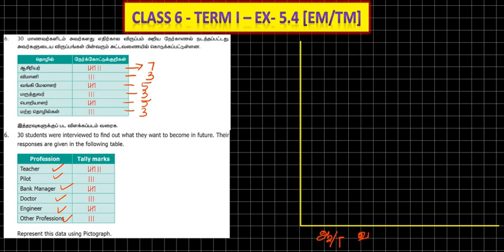CLASS 6 - TERM I - EX 5.4 - SUM 6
இந்த காணொளியில் ஆறாம் வகுப்பு முதல் பருவத்திற்கு தேவையான பயிற்சி 5.4 இல் 6 ஆவது கணக்கினை காணலாம்.